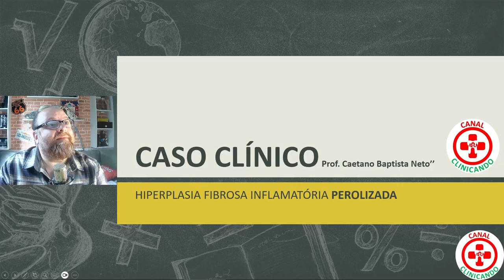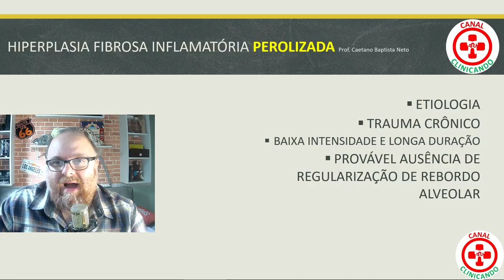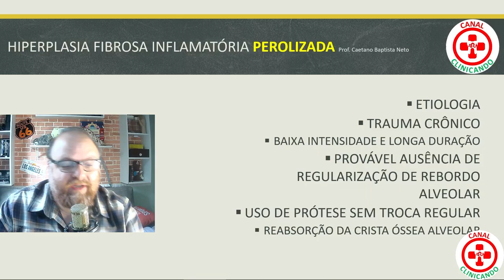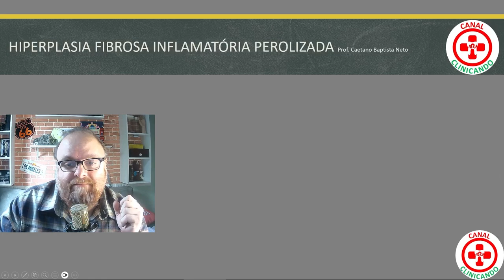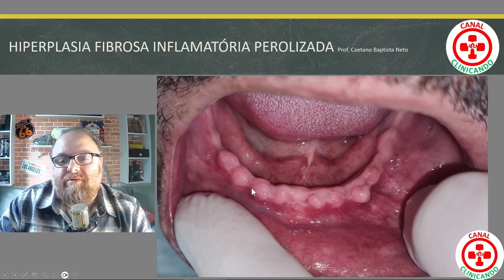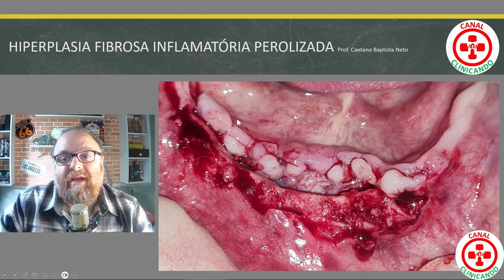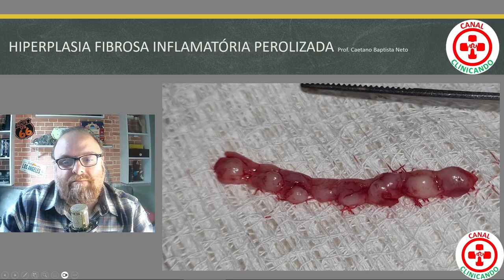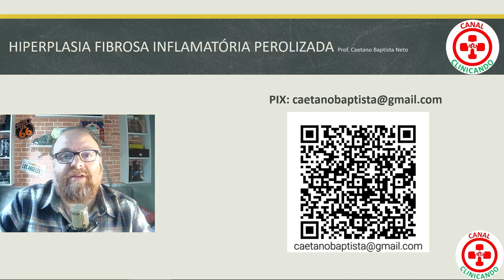Hiperplasia Fibrosa Inflamatória Perolizada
Apresentação de caso clínico sobre a Hiperplasia fibrosa Inflamatória Perolizada.